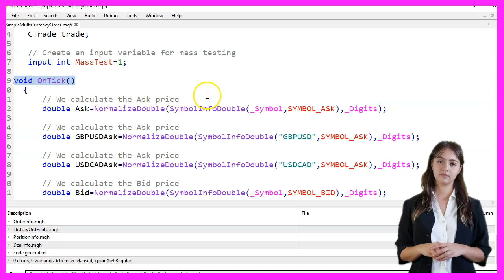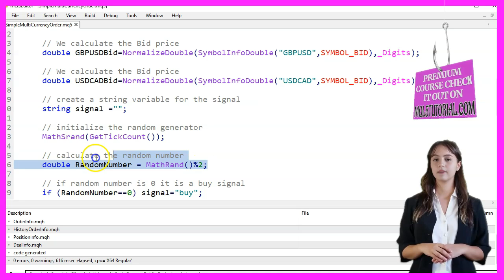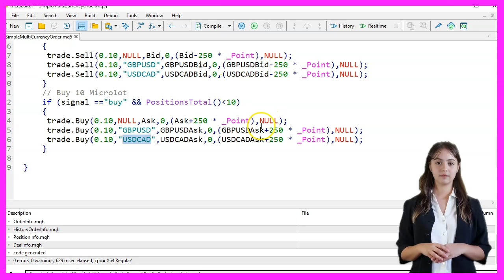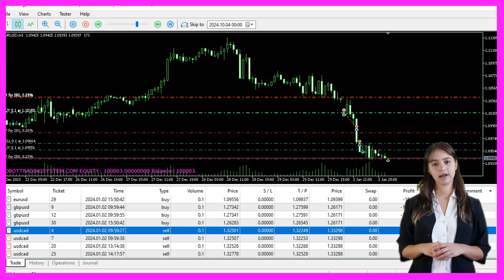MQL5 TUTORIAL - Multi Currency Trading explained (in 4 min)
In this video, we are going to create an Expert Advisor. Let's see how we can do that. We start by opening Metaeditor, which can be done by clicking a little icon or pressing F4.

The code begins by including the Trade module, which provides functions for trading operations. We then create an instance of the CTrade class, which will allow us to execute buy and sell trades. An input variable named MassTest is defined with a default value of 1, which can be used for mass testing purposes.

The OnTick function is where the main logic of the Expert Advisor is executed. First, we calculate the Ask price for the current symbol and normalize it to the number of digits specified by the _Digits variable. Similarly, we calculate and normalize the Ask prices for the GBPUSD and USDCAD currency pairs.

Next, we calculate the Bid price for the current symbol and normalize it, followed by the Bid prices for GBPUSD and USDCAD.

A string variable named signal is created to store the trading signal. We initialize the random number generator using the current tick count and generate a random number between 0 and 1. If the random number is 0, we set the signal to "buy," and if it is 1, we set the signal to "sell."

If the signal is "sell" and the total number of open positions is less than 10, we execute a sell trade for 0.10 lots, which is equivalent to 10 Micro Lots. The trade is executed at the Bid price with a take profit set 250 points below the Bid price. This process is repeated for the GBPUSD and USDCAD currency pairs.

If the signal is "buy" and the total number of open positions is less than 10, we execute a buy trade for 0.10 lots at the Ask price with a take profit set 250 points above the Ask price. This is also repeated for the GBPUSD and USDCAD pairs.

Once the code is complete, we press F7 to compile it. If this was too fast for you or if you don't understand what all the code is doing, you might want to check out the Premium course on our website or watch one of the basic videos first.

After compiling, we go back to MetaTrader by pressing F4 or clicking on the icon. In MetaTrader, we press Control and R to start the strategy tester, select the Expert Advisor we just created, enable the visual mode, and start a strategy test. We should then see the Expert Advisor on the chart.

In this video, we have learned how to create an Expert Advisor that uses random signals to execute buy and sell trades with a few lines of MQL code.